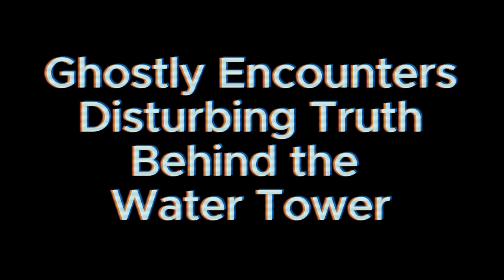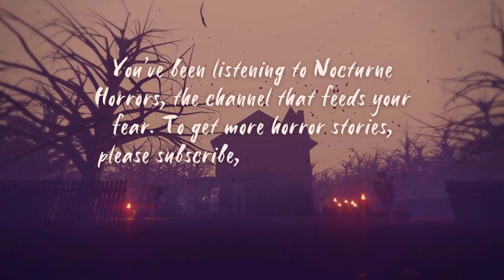Ghostly Encounters: Disturbing Truth Behind the Water Tower Haunting!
In this video, we'll explore the ghostly encounters that have been taking place around the Chicago Water Tower since it was built in 1885.

The Chicago Fire hauntings started in the 1970s and have since produced numerous witnesses and photographic evidence of ghostly activity near the tower. This story is about one of these frightening Encounters. Be sure to watch this video to learn more about this Chicago haunting mystery!